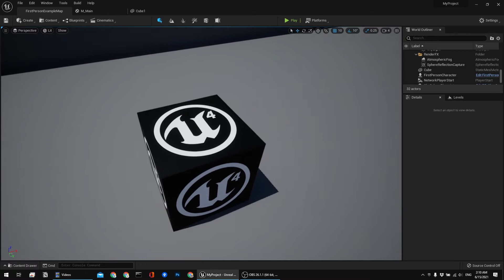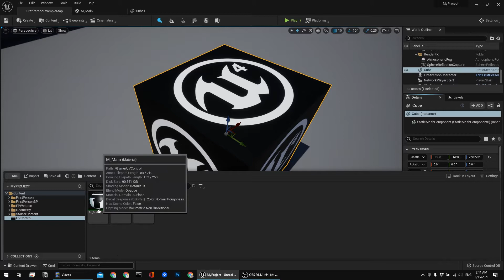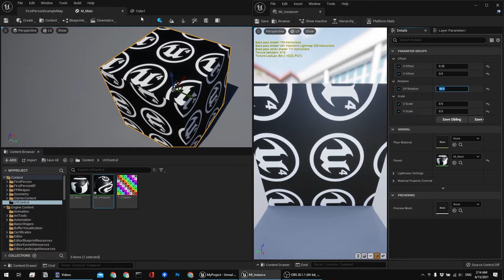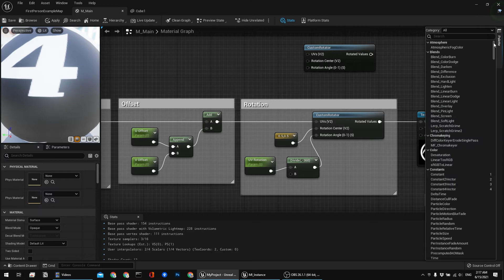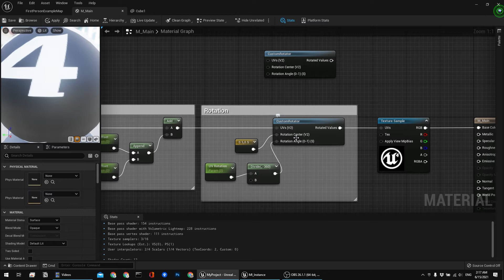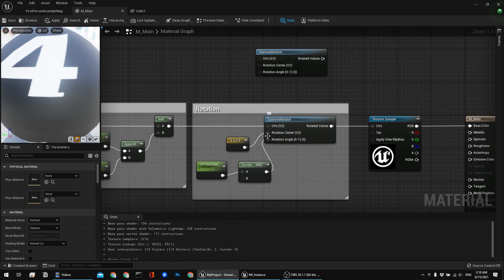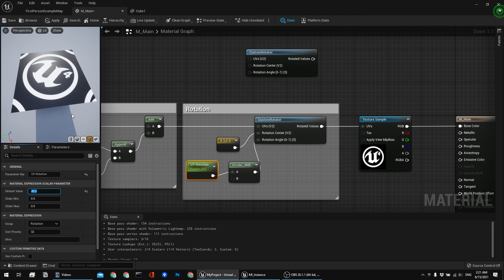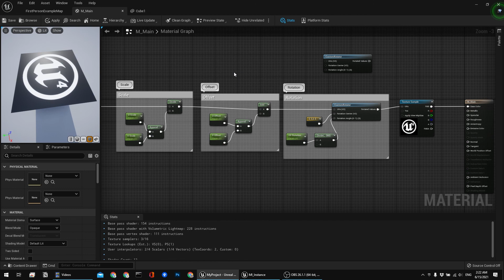Unreal Engine 5 | How to control texture UVs in Unreal Engine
In this video I'm showing you easy and fast way how to control texture UVs in your materials by changing tiling (scale), offset and rotation.
You will learn:
- how to scale textures
- how to add offset to textures
- how to scale